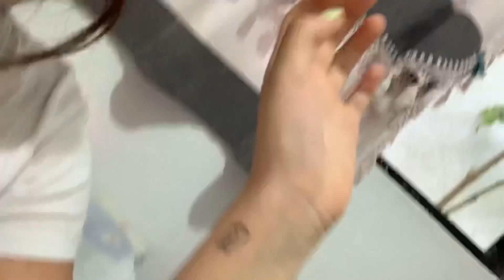Conociendo el mundo de la tinta 😝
perdón x la exageración